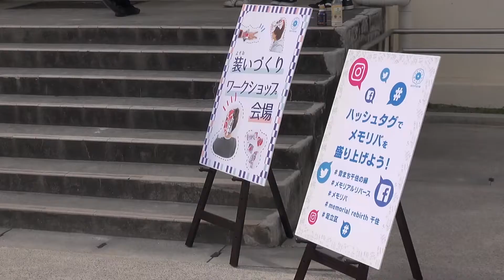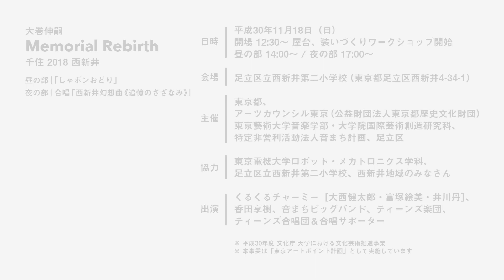大巻伸嗣「Memorial Rebirth 千住 2018 西新井」/ “Memorial Rebirth Senju 2018 Nishiarai” (Long version)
大巻伸嗣「Memorial Rebirth 千住 2018 西新井」
/ Shinji Ohmaki “Memorial Rebirth Senju 2018 Nishiarai”

無数のシャボン玉で見慣れたまちを光の風景に変貌させ、記憶を喚起するアートパフォーマンス「Memorial Rebirth（メモリバ）」。これまで千住で7年間毎年開催し、地元の風物詩となったメモリバが、8年目の今年、川をこえて西新井で開催されました。

日時：平成30年11月18日（日）
会場：足立区立西新井第二小学校（東京都足立区西新井4-34-1）
主催：東京都、アーツカウンシル東京（公益財団法⼈東京都歴史⽂化財団）、東京藝術⼤学⾳楽学部・⼤学院国際芸術創造研究科、特定⾮営利活動法⼈⾳まち計画、⾜⽴区
協力：東京電機大学ロボット・メカトロニクス学科、足立区立西新井第二小学校、西新井地域のみなさん
出演：くるくるチャーミー［大西健太郎・富塚絵美・井川丹］、香田享樹、音まちビッグバンド、ティーンズ楽団、ティーンズ合唱団＆合唱サポーター

撮影：千原凌也、森屋充正
編集：寺澤佑那

※ 平成30年度 文化庁 大学を活用した文化芸術推進事業
※ 本事業は「東京アートポイント計画」として実施しています